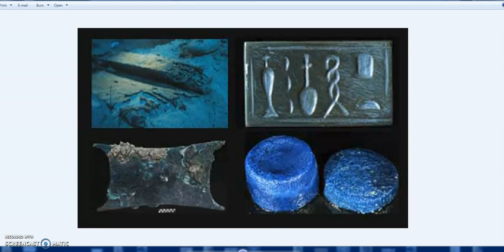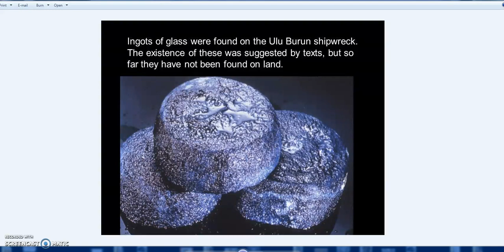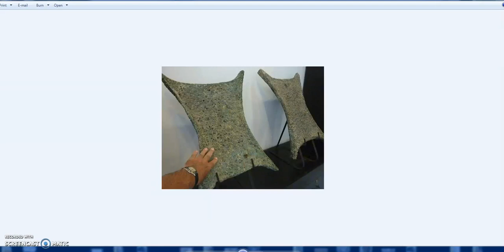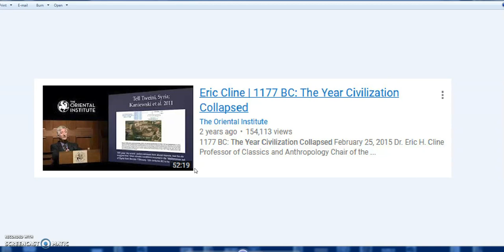Bronze Age Collapse (Ancient Dark Age) Sea People, Climate Change, Natural Disaster?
The collapse of Bronze Age civilization around the year 1177BC. Was it the invasion of the Sea People, climate change, natural disaster or a combination.
The Uluburun shipwreck off the coast of Turkey contained glass ingots, ingots of copper and tin at the perfect ratio for bronze as well as weapons and iconography from across the eastern  Mediterranean.
This collapse cocincides with the tobacco, tobacco beetle and coca found in Egyptian mummies such as Ramses II. Tobacco, tobacco beetles and coca can only come from across the Atlantic, in the Americas!!!
Ancient trade, it's about navigation.
Eric Cline | 1177 BC: The Year Civilization Collapsed